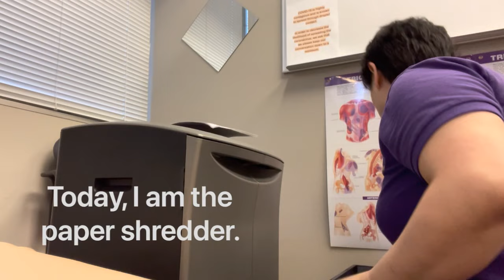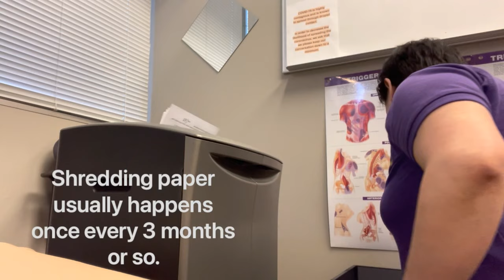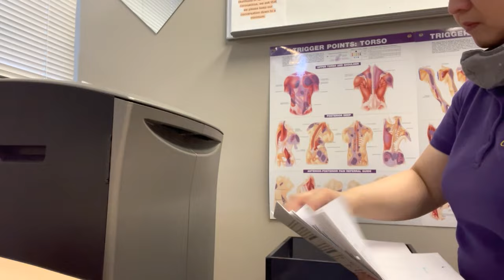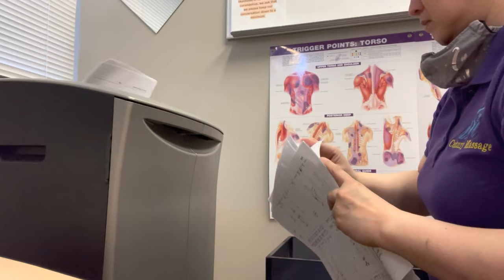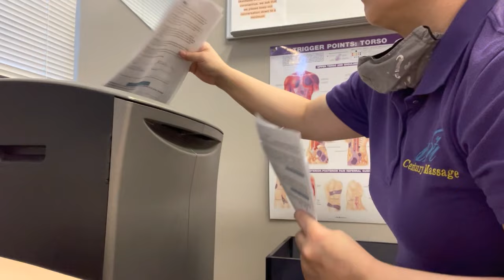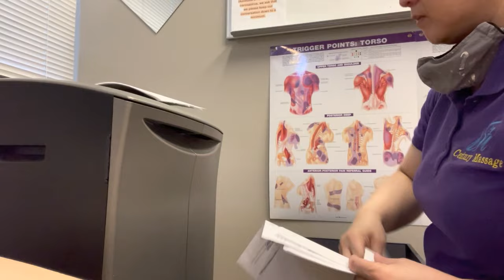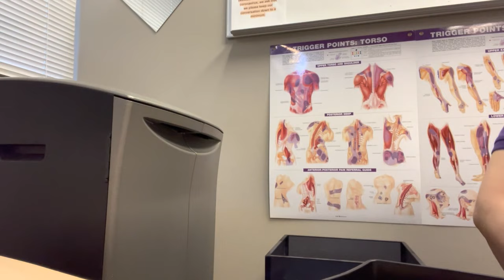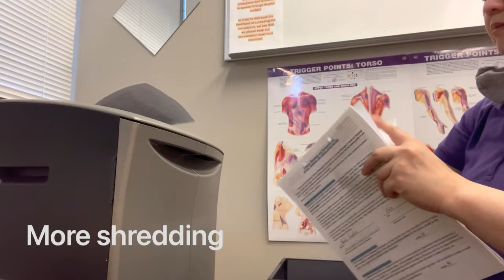2021-14: Lyn Yancha and the Paper Shredder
In case people are wondering what else Licensed Massage Therapists (LMT) do in between appointments... Because we deal with client private health information, we have to invest in a shredding machine. This one crosscuts! Love our paper shredder!